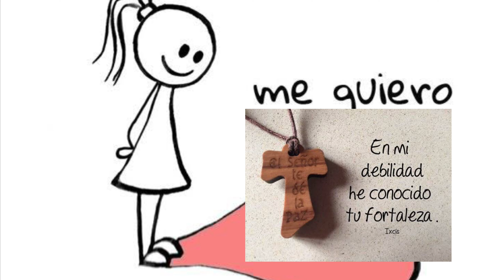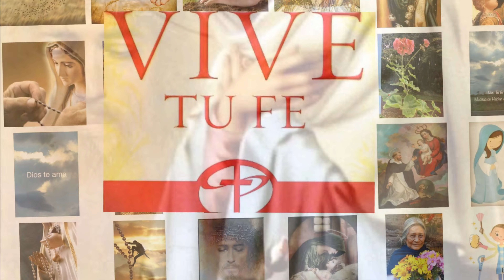APRENDE A AMARTE A TI MISMO! ⭐️Vive tu Fe Católica 🙏